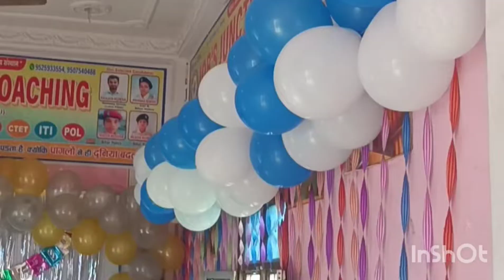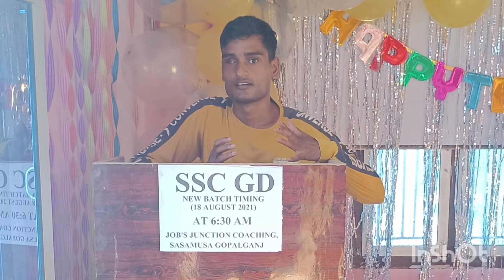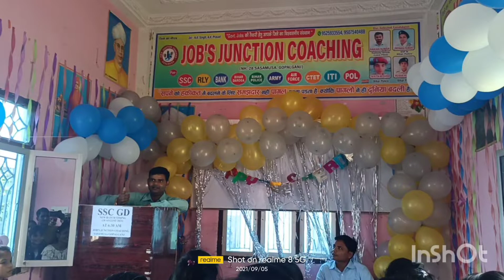teachers'day 🇮🇳❤️💖✍️🙏 शिक्षक दिवस#teachersday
शिक्षक दिवस     की हार्दिक शुभकामनायें     सासामुसा